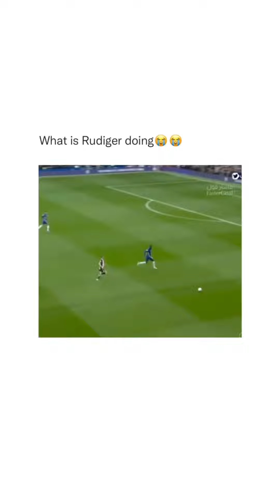Football Tik Tok Compilation | Football Reels Compilation #21